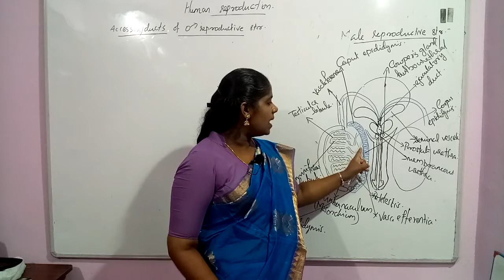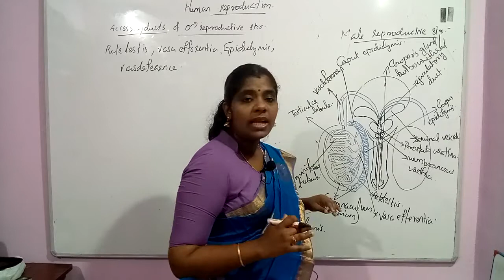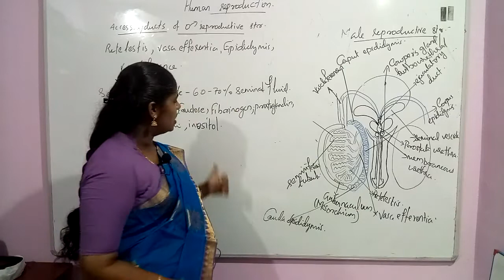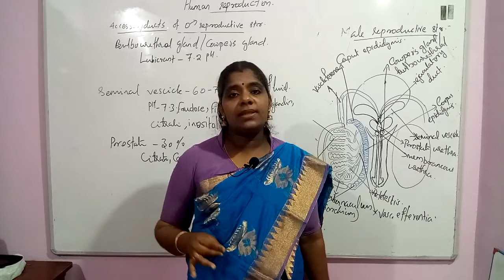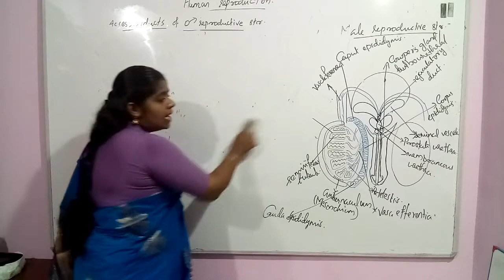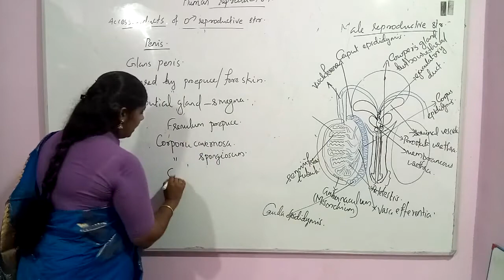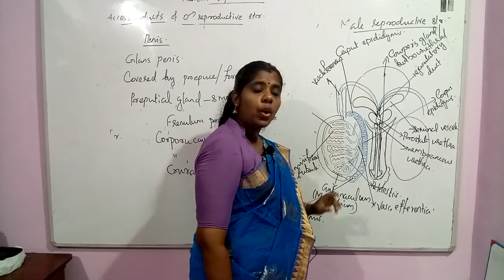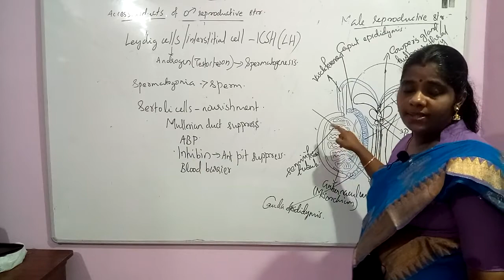Human Reproduciotn Session 2 NEET Biology Classes In Malayalam (Sumi)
Accessory duct of male reproductive structure, Accessory glands, External genitalia , Cross section of testis